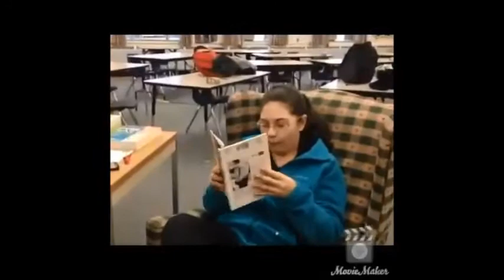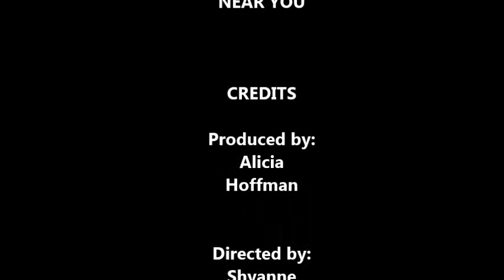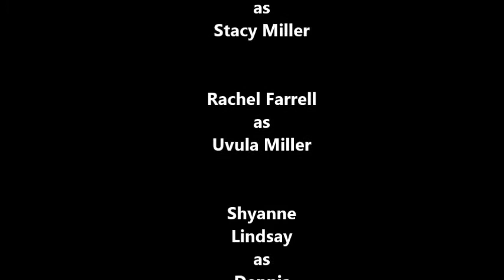Dead Serious Movie Trailer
dead serious movie trailer for Film As Literature class
Shyanne Lindsay
Marina Onorato
Rachel Farrell